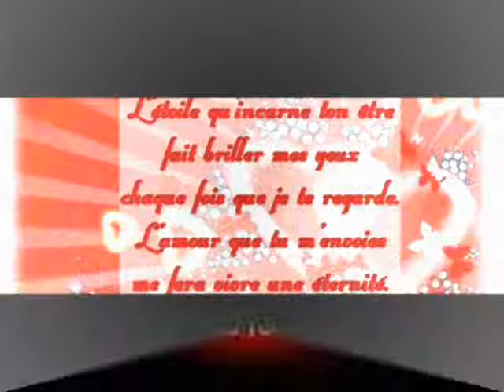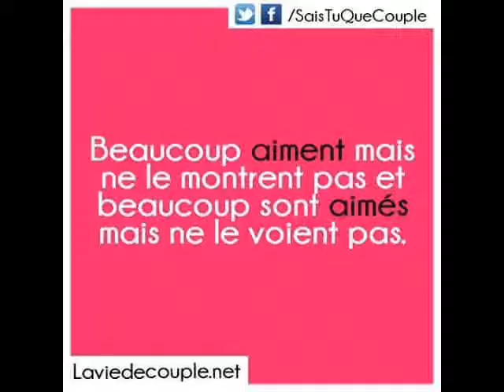TU MA MEULLEUR AMIES TOI LA 0015